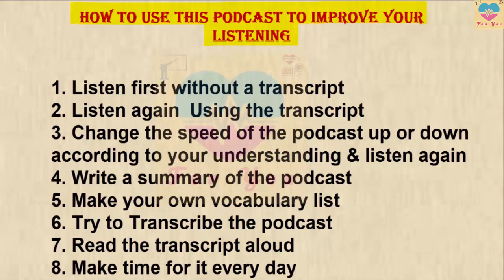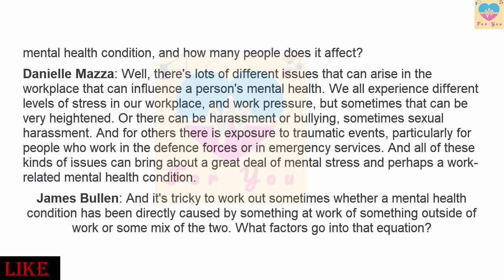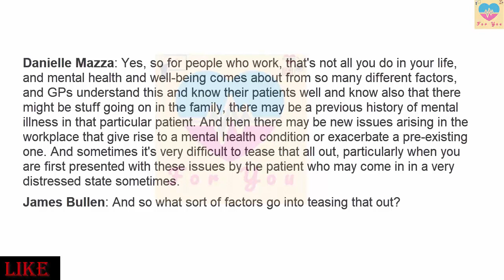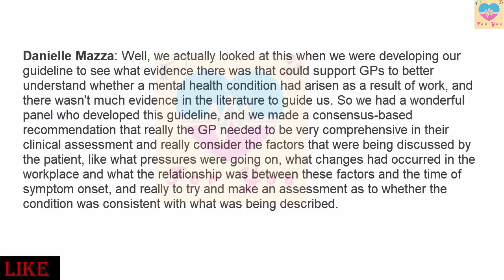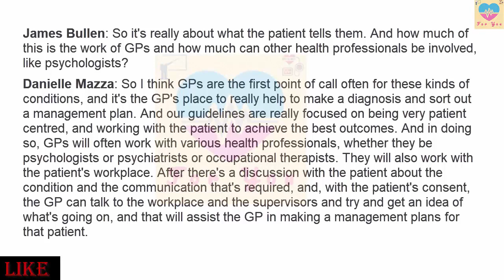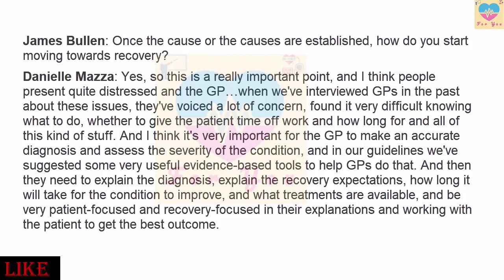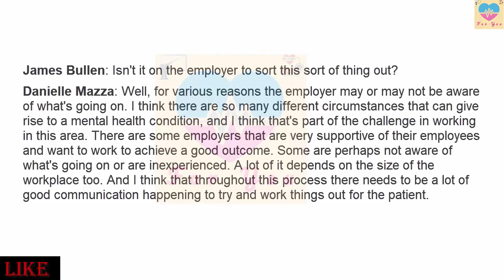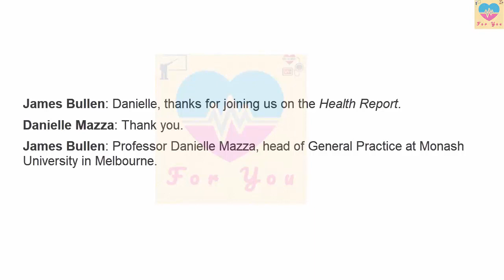ABC podcast with transcript for OET / 25 / for health care professional / OET listening 2023